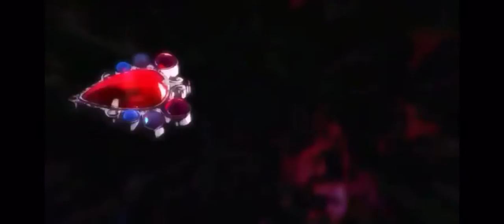JoJo OP 2 「BLOODY STREAMS」